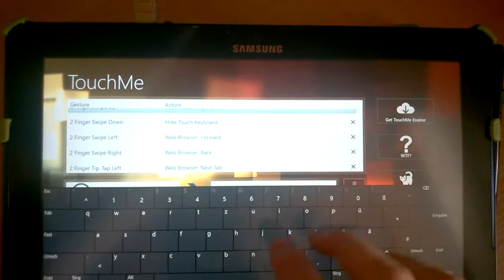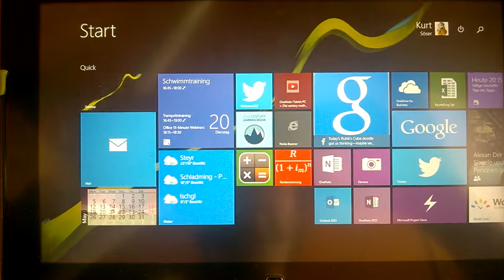Touchme Gestensteuerung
Hier ein ganz kurzer Review zur TouchMe Gestensteuerung